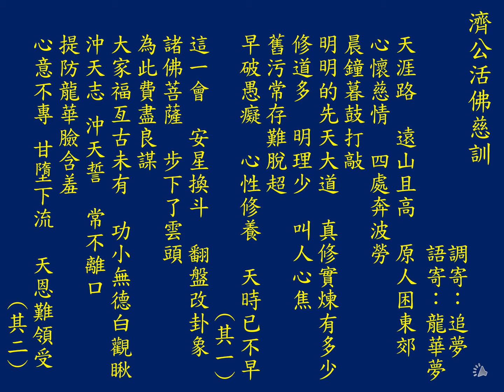聖歌: 龍華夢 (追夢)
語寄:龍華夢
調寄: 追夢

天涯路  遠山且高  原人困東郊
心懷慈情  四處奔波勞  晨鐘暮鼓打敲
明明的先天大道  真修實煉有多少
修道多  明理少  叫人心焦  舊污常存難脫超
早破愚癡  心性修養  天時已不早    (其一)
這一會  安星換斗  翻盤改卦象
諸佛菩薩  步下了雲頭  為此費盡良謀
大家福亙古未有  功小無德白觀瞅
沖天志 沖天誓  常不離口  提防龍華臉含羞
心意不專 甘墮下流  天恩難領受    (其二)